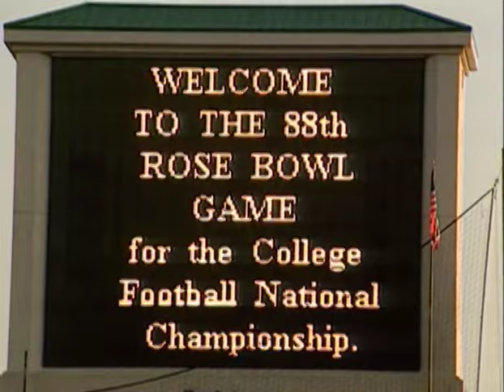"The U : Season Of Perfection [2001 Season Highlights]"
Part of the five-disc set highlighting the Miami Hurricanes' national championship seasons in 1983, 1987, 1989, 1991 and 2001—this is the fifth disc that goes game-by-game of The U's perfect 12-0 season in 2001, with the best and most-loaded team the sport has ever seen.

Over the next three NFL Drafts (2002, 2003, 2004 and 2005) the Miami Hurricanes had 16 first round draft picks and 33 overall picks.